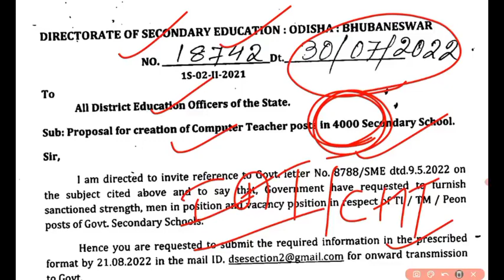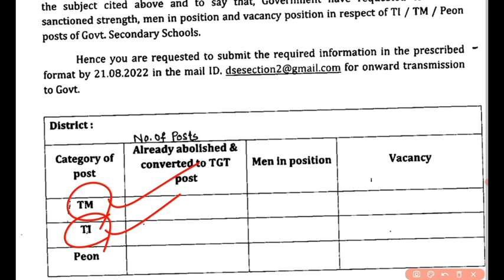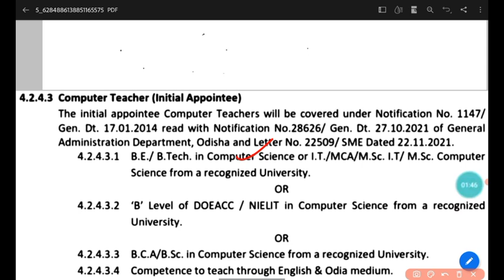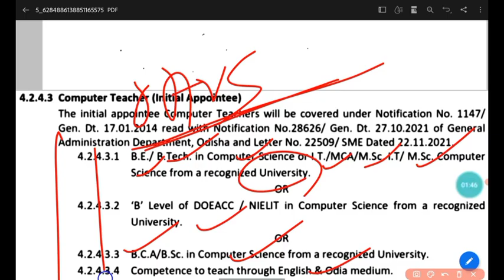Computer Teacher Recruitment (IAT) 2022|Total post-4000|DSE Big update|Qualification|Under S & ME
Computer Teacher Recruitment (IAT) 2022|Total post-2000|DSE Big update|Qualification|Under S & ME
cht/it computer teacher recruitment 2022
computer teacher recruitment 2022 under Government of Odisha
shiksha prayasha